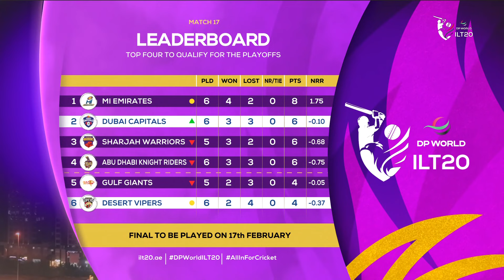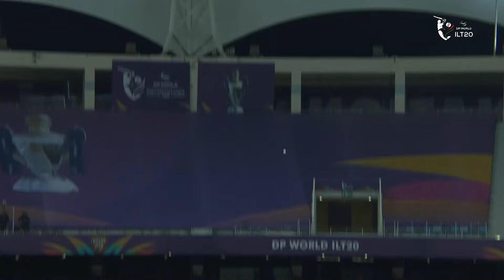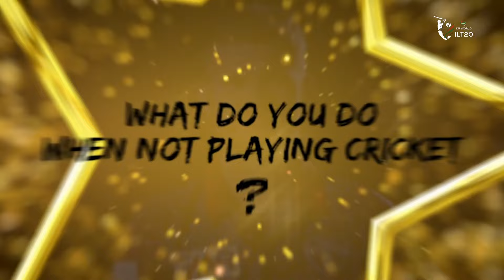Match 17- International League T20 (ILT20) S2 | Dubai Capitals V/S Desert Vipers | 01-2-2024 | ZEE5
Cricket Match 20 20 : Dubai Capitals V/S Desert Vipers

Dubai Capitals : Dubai Capitals is a GMR owned franchise cricket team representing the city of Dubai that will play in the newly launched T20 cricket league in the UAE - DP World International League T20 (DP World ILT20). The team consists of popular International personalities like David Warner, Joe Root, Mark Wood, Rahmanullah Gurbaz and many more. Dubai Capitals aims to promote sports amongst youth, connect with the community at large and build a supporting ecosystem. Dubai Capitals is part of the CapitalsUniverse which consists of Delhi Capitals (IPL), India Capitals (Legends League Cricket) and Pretoria Capitals (SAT20).
Key Players of Dubai Capitals:
• Rovman Powell (Captain): The Jamaican all-rounder and dynamic captain, Powell, adds leadership and aggressive batting prowess to the Dubai Capitals.
• Prithvi Shaw: The explosive Indian batsman is known for his attacking style at the top of the order, providing the Capitals with a strong foundation.
• Kagiso Rabada: The South African pacer is a vital asset in the bowling department, bringing express pace and the ability to pick up crucial wickets.
• Shreyas Iyer: The experienced Indian middle-order batsman adds stability and leadership qualities to the team, contributing with both bat and strategic insights.
Dubai Capitals (DC) Cricket Team International League T20 ( ILT20) 2024 Squad, Cricket Players list.
Dasun Shanaka, Mohammad Mohsin, Rahul Chopra, Roelof Van Der Merwe, Rovman Powell, Sikandar Raza, David Warner, Joe Root, Max Holden, Andrew Tye, Dushmantha Chameera, Nuwan Thushara, Mark Wood, Raja Akifullah Khan, Rahmanullah Gurbaz, Sadeera Samarawickrama, Sam Billings

Desert Vipers : The Desert Vipers are a newly formed International cricket team, owned by Avram Glazer (Co-owner of Manchester United and the Tampa Bay Buccaneers) through his private equity firm Lancer Capital LLC. They represent a bold and fearless team, who are unafraid of charting their own course and bringing their own unique flavour to the world of T20 cricket. The Desert Vipers are ready to strike at any time and always in the mood to enjoy cricket.

Key Players:
• Colin Munro (Captain): Known for his explosive batting, Munro brings a wealth of international T20 experience to the Desert Vipers. His captaincy is expected to inspire the team to new heights.
• Mohammed Nabi: The Afghan all-rounder adds depth to the squad with his ability to contribute both with the bat and ball. Nabi's experience in various T20 leagues worldwide brings valuable insights to the team.
• Sandeep Lamichhane: The Nepalese leg-spinner is a crucial asset in the Desert Vipers' bowling department. Lamichhane's ability to pick up wickets consistently makes him a key player for the team.
• James Faulkner: The Australian all-rounder brings his vast T20 experience to the Desert Vipers. Faulkner's ability to finish innings with the bat and contribute with the ball adds versatility to the team.

Desert Vipers Cricket Team International League T20 (ILT20) 2024 Squad, Cricket Players list.
Bas De Leede, Shadab Khan, Tom Curran, Wanindu Hasaranga, Adam Hose, Alex Hales, Ali Naseer, Colin Munro, Michael Jones, Sherfane Rutherford, Gus Atkinson, Luke Wood, Matheesha Pathirana, Rohan Mustafa, Shaheen Shah Afridi, Sheldon Cottrell, Azam Khan, Dinesh Chandimal